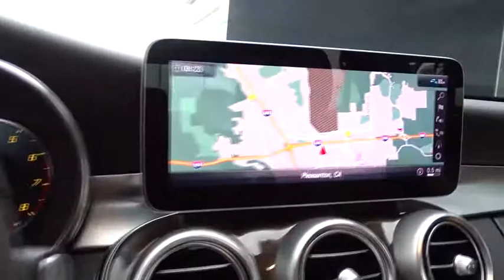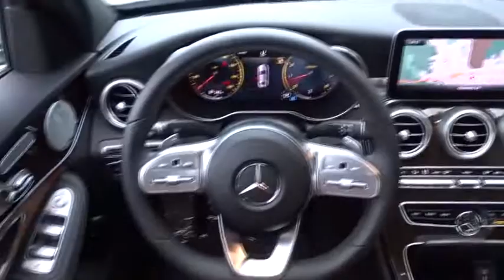2019 Mercedes-Benz C-Class Pleasanton, Walnut Creek, Fremont, San Jose, Livermore, CA 32803L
2019 Mercedes-Benz C-Class
2019 Mercedes-Benz C-Class C 300 - Stock#: 32803L - VIN#: 55SWF8DBXKU283044